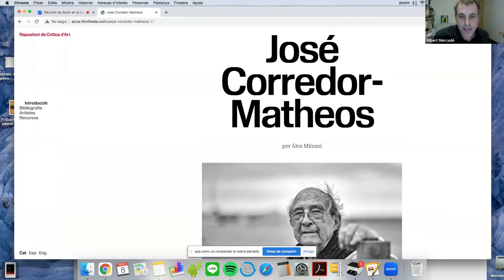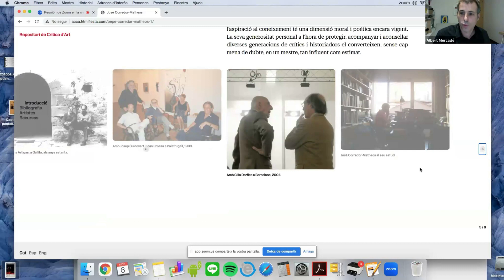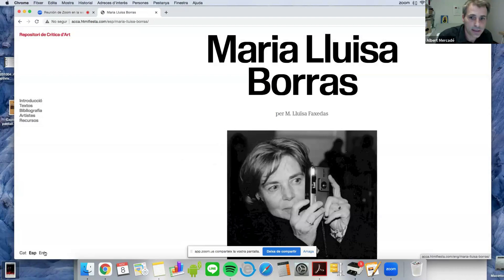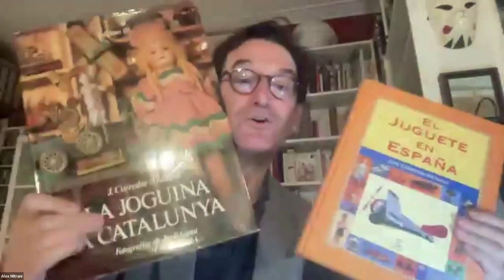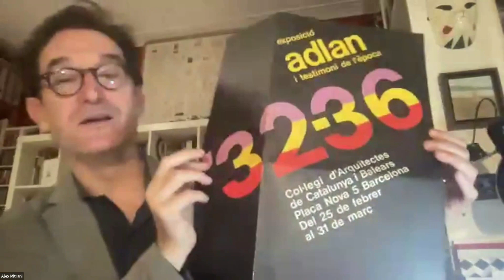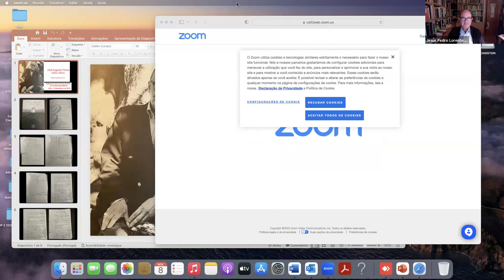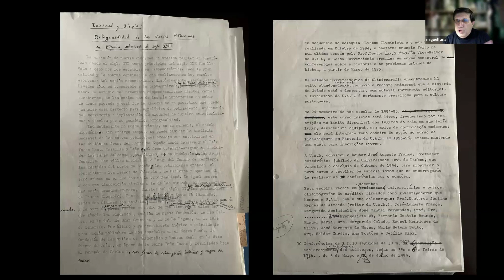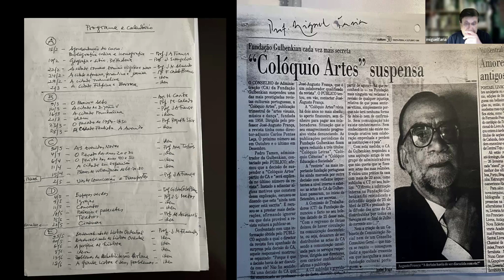Referentes de la Crítica de Arte en la Península Ibérica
Participan:
Beatriz Blasco Esquivias, Universidad Complutense De Madrid
Miguel Ángel Chaves, Aica Espanha
Albert Mercadé, Aica Catalunya
Alex Mitrani, Mnac
Ana Tostões, Aica Portugal
Miguel Figueira De Faria, Universidade Autónoma De Lisboa
Moderación: Jesús Pedro Lorente, Aica Espanha